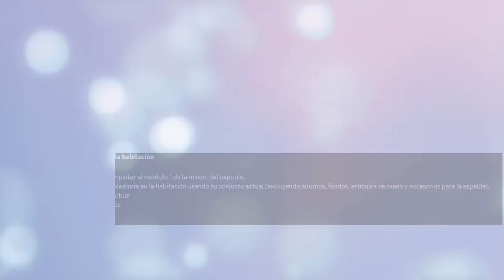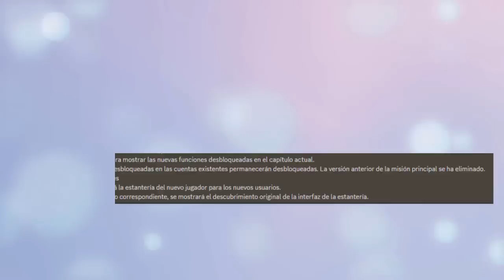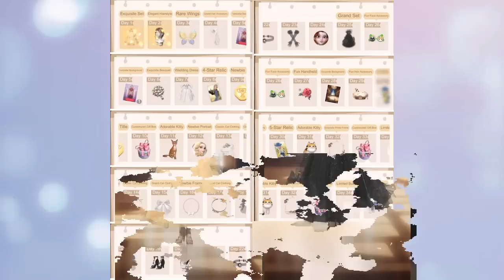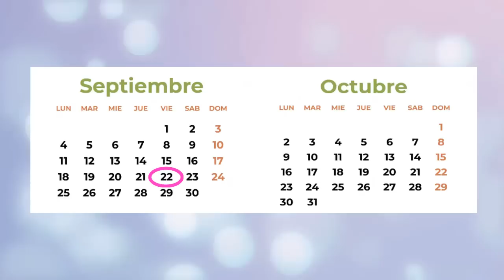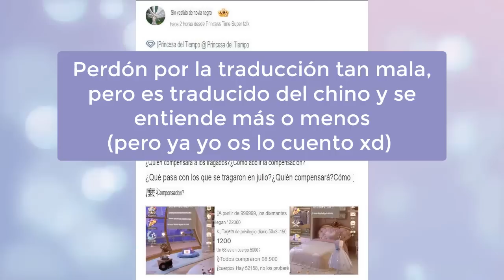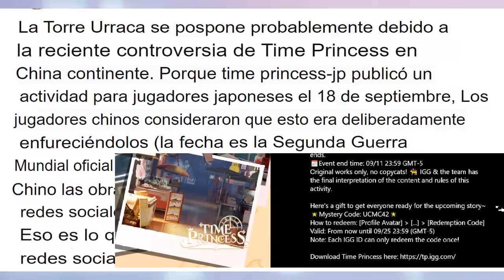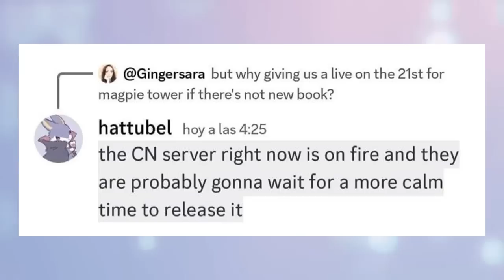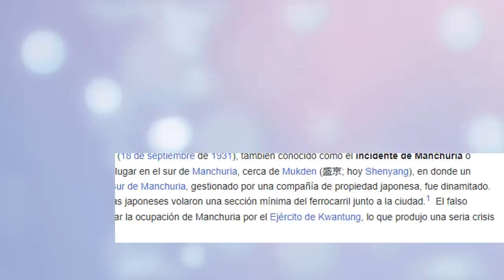CHISMESITO CALIENTE 💅🏻🔥Time Princess Español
Próximas novedades de la actualización del 22 de septiembre de 2023 en Time Princess. ¿Por qué no hay directos pre- actualización? CHISMESITO CALIENTE!

00:00 Intro
01:24 No habrá directos
02:28 Nuevos libros
04:30 Magpie Tower
04:52 Habitación
06:10 Tutorial inicial
08:35 Regalos
10:59 Comparaciones
12:27 Carroza
12:46 Paquete inicial
14:30 Campeonato de élite
16:56 Conjuntos antiguos
20:02 Ajustes varios
21:02 Chismesitoooo
23:15 Más ajustes
25:25 Guerra de servers